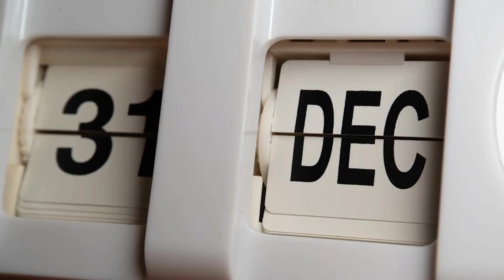How to Instantly Organize Better: ADHD-Friendly Tips for Beginners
How To INSTANTLY Organize Better As A Beginner.

Recommended  ADHD Organization Items:
1. Sorbus Floating Shelf Set — Rustic Wood Hanging Rectangle Wall Shelves
2. Hexagon Floating Shelves
3. White Noise Machine
4. Noise Canceling Headphones
5. Young Living Air Diffuser
6. HOMIDEC Cube Storage Organizer 16-Cube Storage Shelf
7. ClosetMaid 8996 Cubeicals Organizer, 6-Cube, White
8. Whitmor 9 Cube Organizer
9. iRobot Roomba Robot vacuum
10. KINGRACK 4-Tier Slim Rolling Cart
11. Brightshow 3 Section Laundry Basket Sorter
12. Command Hooks

ADHD Life Now focuses on ADHD Decluttering (ADHD and Declutter), ADHD Organizing (ADHD and Organization, and ADHD Life Hacks (ADHD Home Hacks for Daily Life).